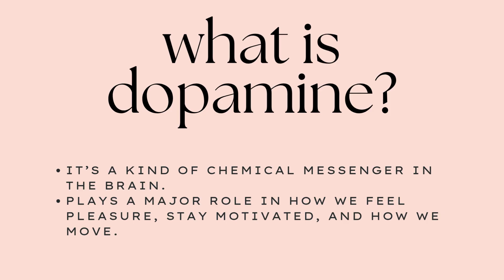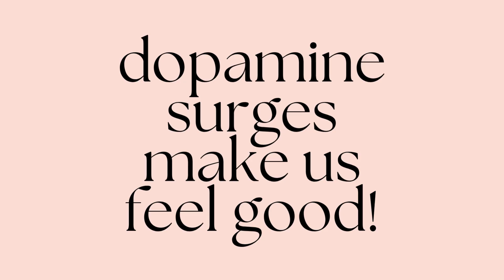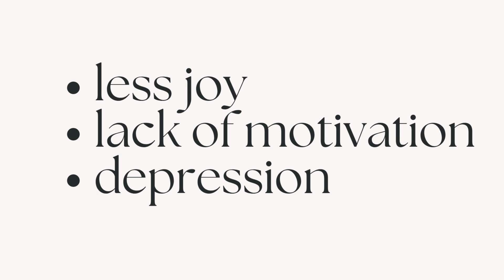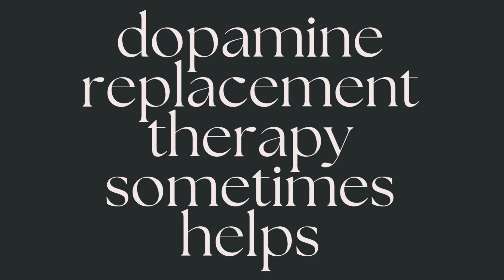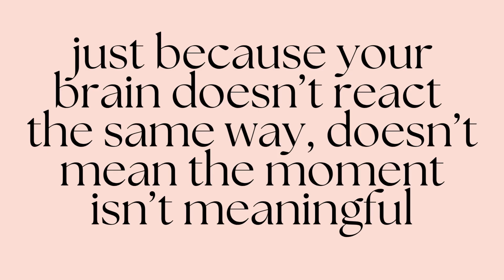How Does a Parkinson's Brain React to Dopamine? vs a Healthy Brain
How Does a Healthy Brain React to Dopamine? vs a Parkinson's Brain

The dopamine drop is real.  Why the same joy feels different in a healthy brain vs a Parkinson's brain.

How Does Dopamine Work Differently in a Healthy Brain vs a Parkinson’s Brain?

In this video, we break down how dopamine functions in the brain of a healthy person compared to someone living with Parkinson’s disease. Discover what dopamine actually does, how it impacts movement, motivation, and mood—and why its loss leads to the hallmark symptoms of Parkinson’s.

We’ll explore real-world examples like feeling joy eating your favorite foods, petting a puppy, or seeing a rainbow—and how these moments trigger dopamine differently depending on brain health.

How dopamine works in a healthy brain

Dopamine depletion in Parkinson’s disease

Why Parkinson’s patients sometimes dont feel joy in things the same way they use to

What triggers dopamine release (and how that changes with PD)

If you or a loved one is affected by Parkinson’s, this video will help you understand the biology behind the disease in simple, visual terms.